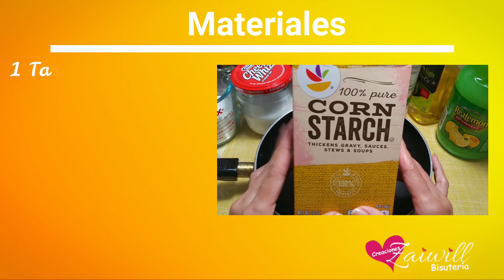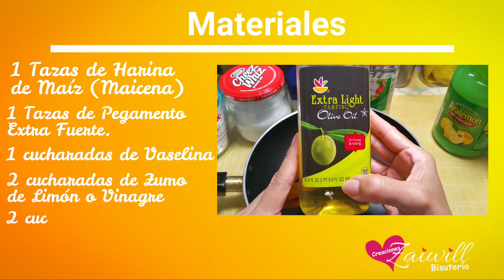COMO HACER PORCELANA FRIA CASERA PASO A PASO 📒 ‼️FÁCIL‼️ 📒 ~ Bisuteria21 Clase 1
✅Dale clic en 🔽MOSTRAR MAS para ver más info...

💛PORCELANA FRIA CASERA
📒 1 Tazas de Harina
      de Maíz (Maicena)
📒1 Tazas de Pegamento
     Extra Fuerte.
📒1 cucharada de Vaselina
📒2 cucharadas de Zumo
     de Limón o Vinagre
📒2 cucharadas de Aceite de
     cocina o aceite de bebe
📒1 Paleta Puede Ser De Madera
📒1 Sartén de Teflón
📒1 Cuchara Grande

Por las Tiendas Online💻 verás el 📲WhatsApp por si necesitas ayuda con tu orden o por cualquier otra pregunta.